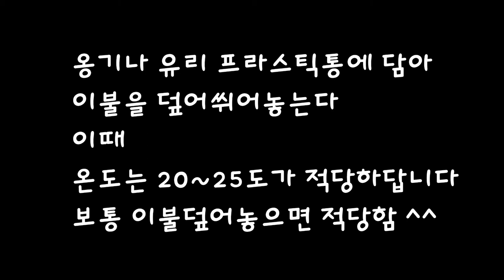막걸리 만드는법 집에서술빛기 막걸리한잔♡